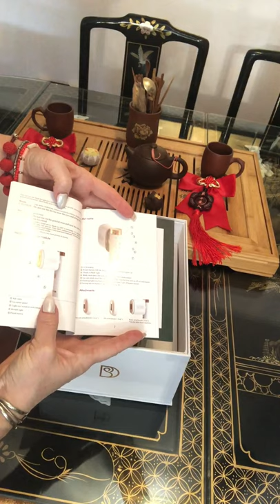The Truth about Biosidin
The pros, cons and hidden details they dont want you to know!  A must see!
Side note:: I was informed there is a 180 day return window.. however if you go through amazon there is only a 30 day return window.. either way ..Something should have happened by the end of 30 days and thats why I made this video..